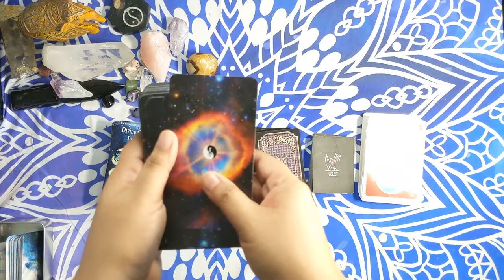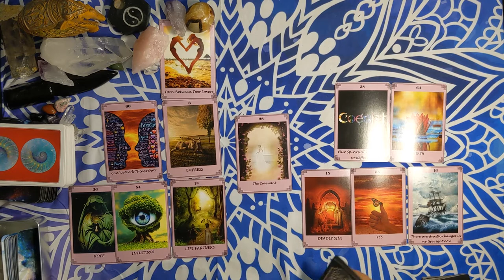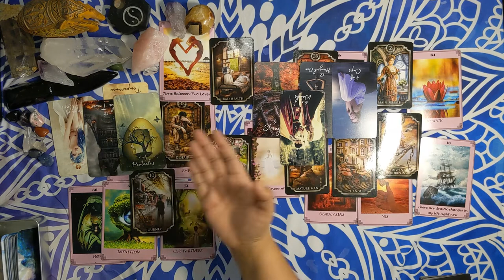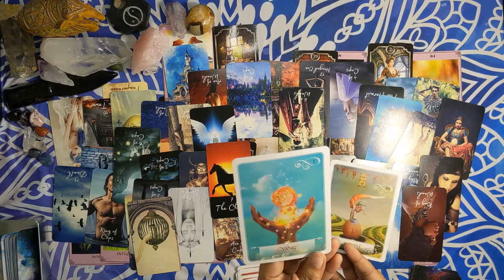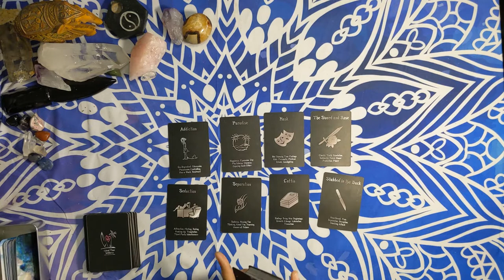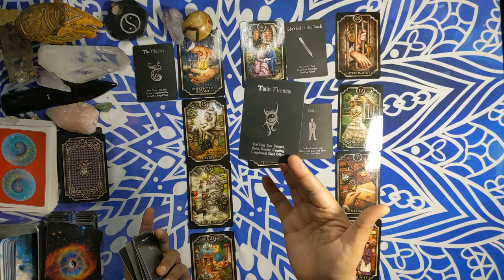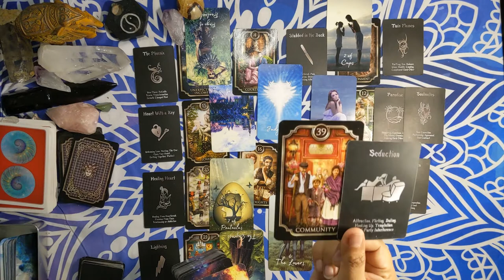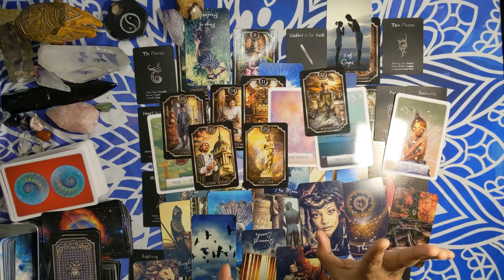💘🔥TWIN FLAMES/SOUL CONNECTIONS || DM Defending Self & Healing Karma 💘🔥(TIMELESS READING)💘🔥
Monthly $50/month membership cancel anytime! Pay monthly. Gain access to a  meditations, and activations and a monthly zoom call.